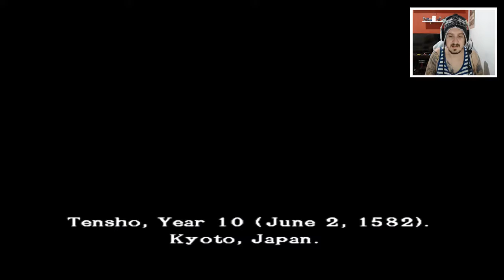🔴 ONIMUSHA 3 DEMON SIEGE | JEAN RENO LINDO!!!!